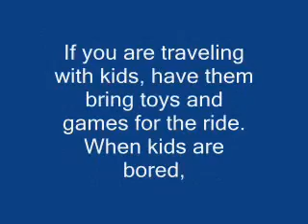How To Make The Most Out Of Your Trip 6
This article can help you prepare for your trip